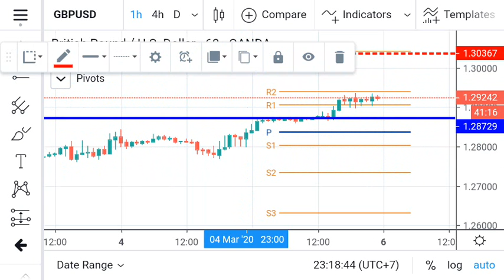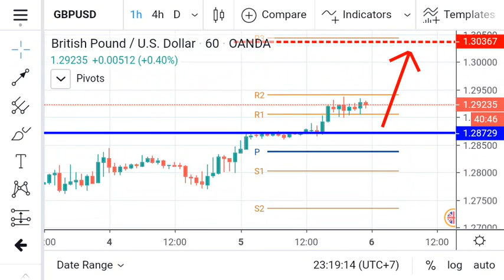GBP USD Daily Analysis Forecast for March 6,2020 by Nina FX